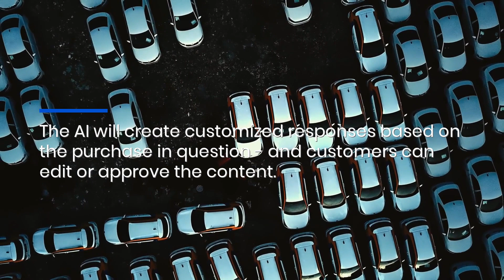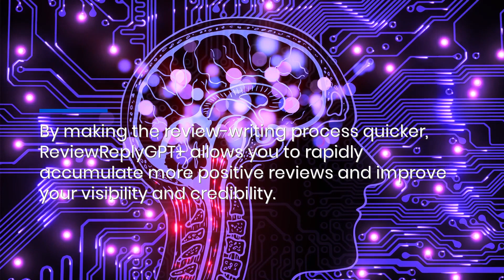This AI Software Writes Customized Review Drafts To Improve Customer Response Rate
With ReviewReplyGPT, you can simplify the review writing process for customers - dramatically increasing the amount of people who leave a response!